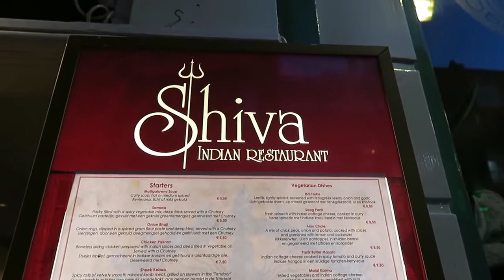INDIAN FOOD IN AMSTERDAM ROAD BACK TO INDIA EP 6 ENTERPRISEME TV